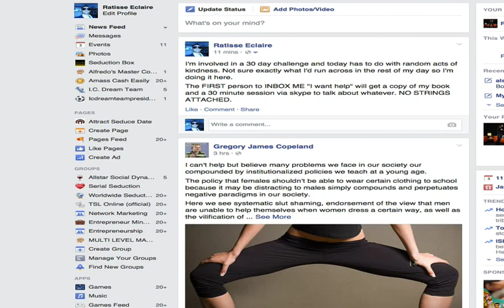Day 3 Law Of Attraction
Law of attraction Day 3 NOT 4!!!

law of attraction subliminal
law of attraction hypnosis
law of attraction the secret full movie